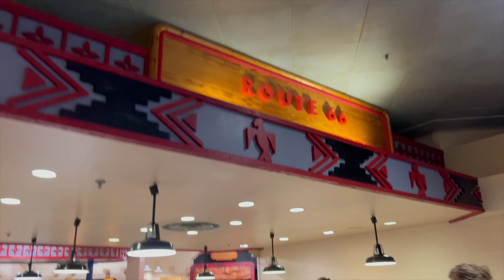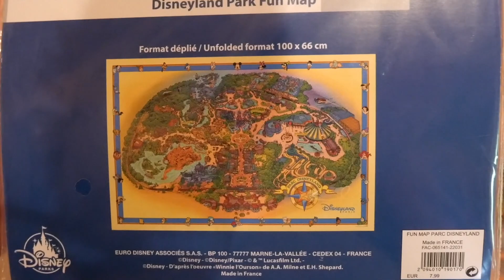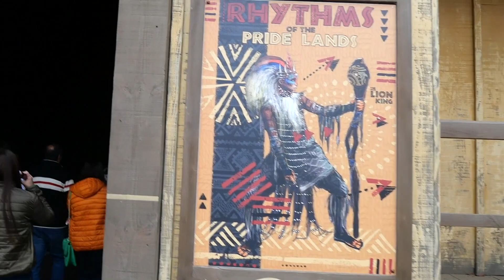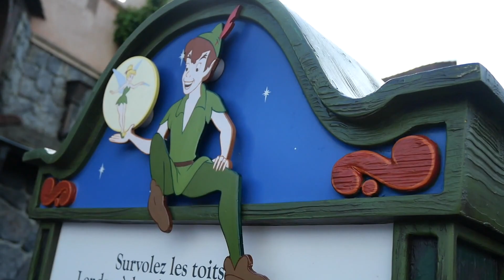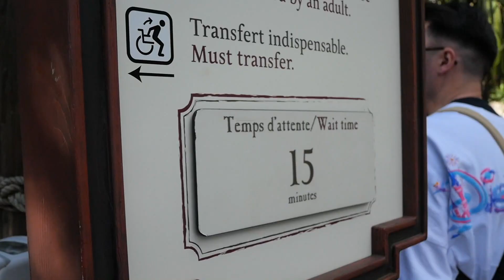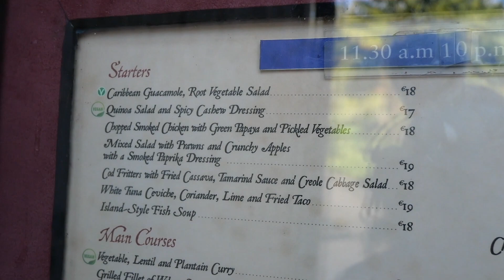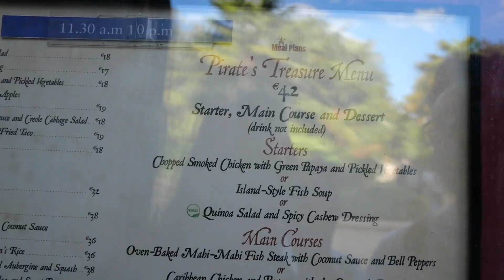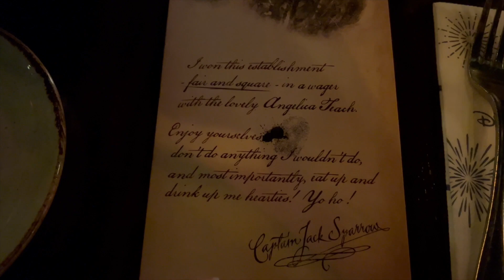DISNEYLAND PARIS 30th Vlog 2022 🏰 | We Watch Disney D-Light 🎆 Day 2, Amazing Pinocchio Meet!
On our second day at Disneyland Paris, we continue to enjoy the beautiful weather, the amazing atmosphere and simply being back in the magic.
Today we are back in Parc Disneyland, and the crowds are bigger still. We see the Dream...Shine Brighter Parade twice more...its so incredible! Our cheeks hurt from smiling! We had one of the best character interactions ever...you have to watch to see this! We meet some of our Instagram followers, thanks for saying hi! And we join them to watch Lion King Rhythm of the Pride Land. We dine at Captain Jacks! And we finish the day with a nighttime ride on Big Thunder Mountain, the Disney D-Light Show and of course, Illuminations, our first Disney Fireworks in almost 4 years!
We had an amazing day and want to thank all those who have followed our trip on Instagram, spoke to us and wished us well! We feel so lucky to have made such great new friends.

Love Natalie and Robert x